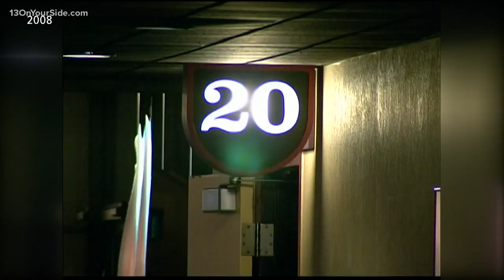Former Wyoming movie theater to become apartment complex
The former Studio 28 movie theater space on 28th Street will be transformed into an apartment complex.